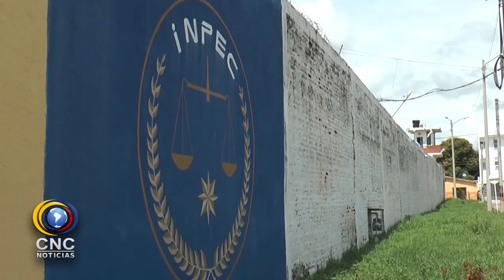DRAGONEANTE SEÑALADO DE VIOLAR A UNA MUJER QUEDÓ EN LIBERTAD